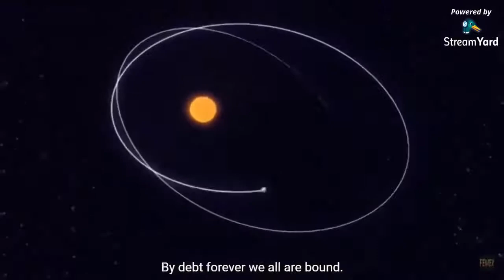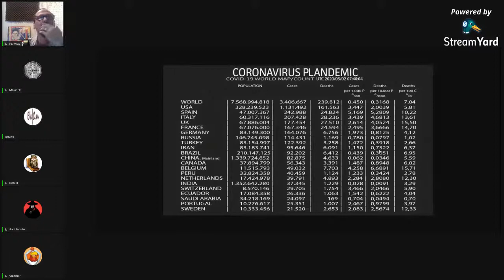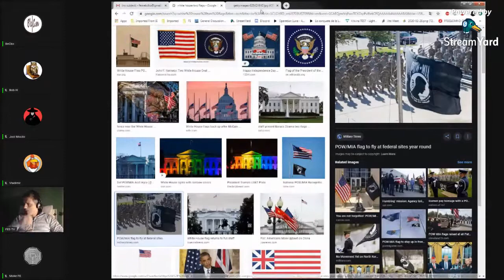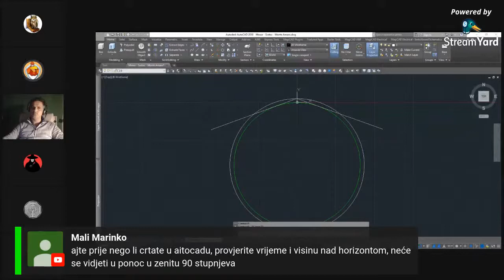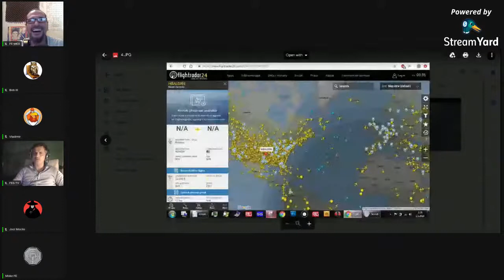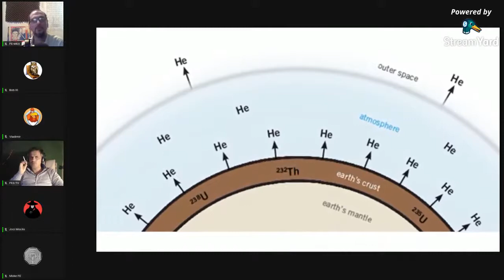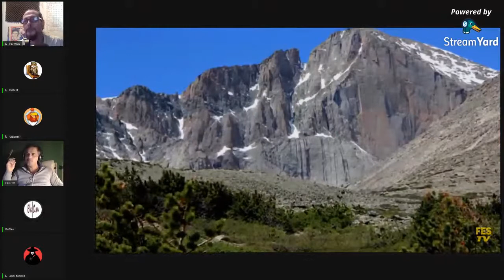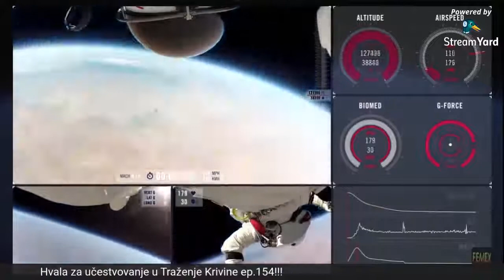TRAŽIMO KRIVINU - Force the Curve - Ep.154 - Ravna Zemlja / Flat Earth (MIRROR)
Uploader: Intromix

TEME i MATERIJALI:

0:00:00